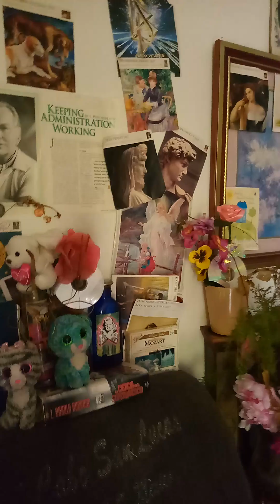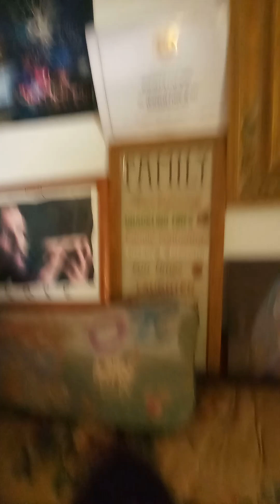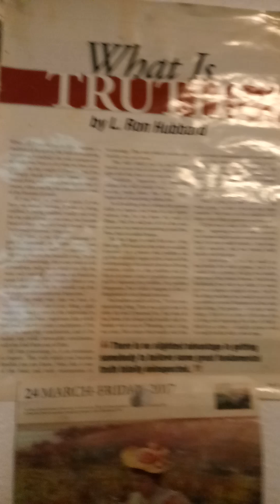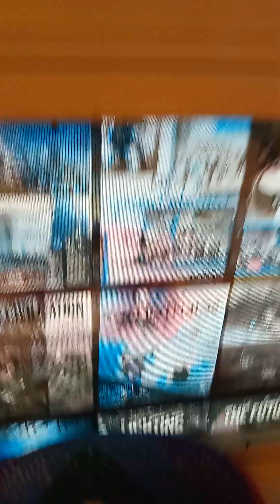September 25, 2024